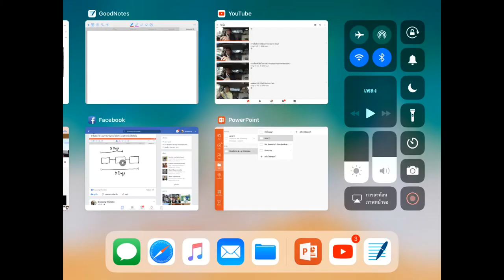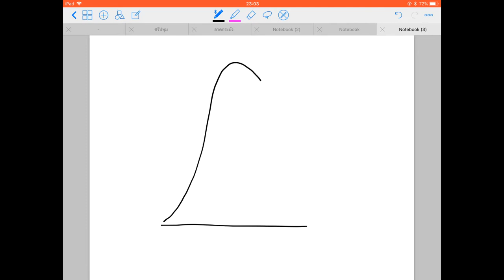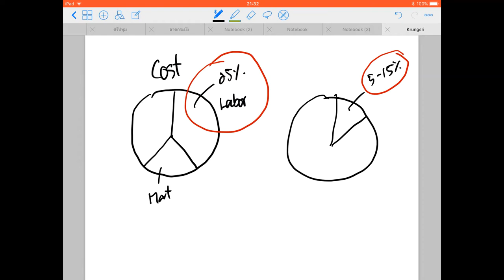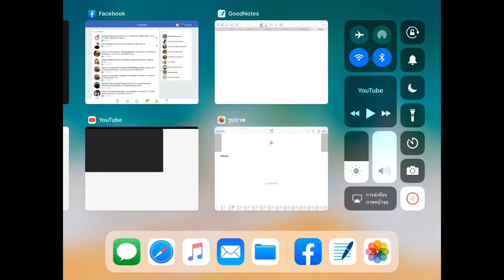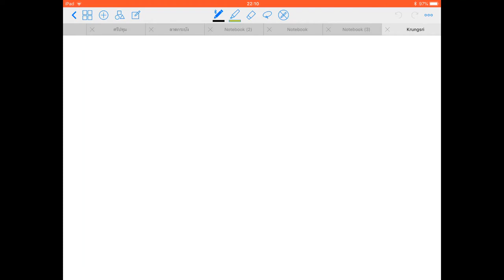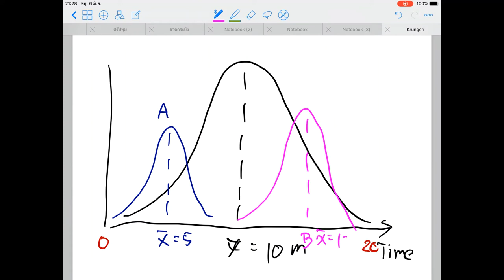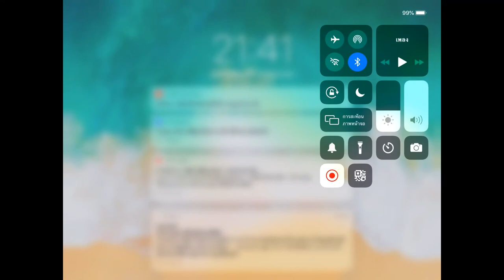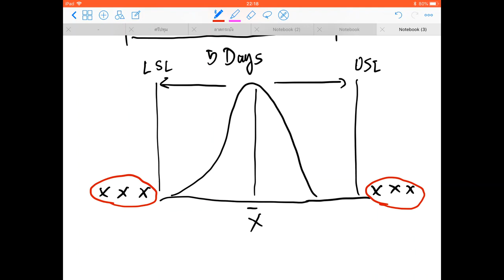Summary Basic Lean Six Sigma by Drawing